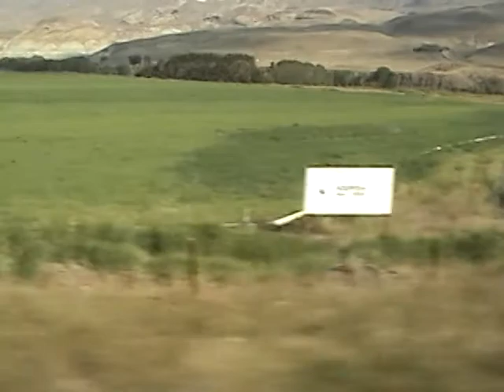วิว-USA-สวย (เทียบบิลเกท_ทักษิณ ) ตอน2 / 3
วิวสวย  จิตใจเบิกบาน  วิเคราะห์คนรวยในสหรัฐเทียบคนรวยระดับมหาเศรษฐีของไทย  วัดไทยรวยแบบธรรมกาย  เทียบองค์กรพุทธรวยแบบฉือจี้ ไต้หวัน  มีอะไรที่แตกต่างกันเอ่ย ?